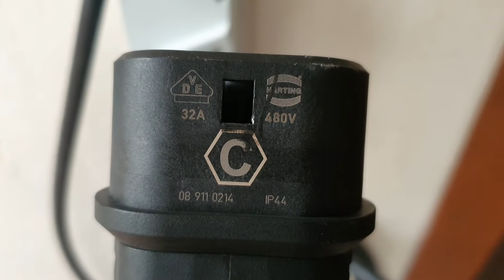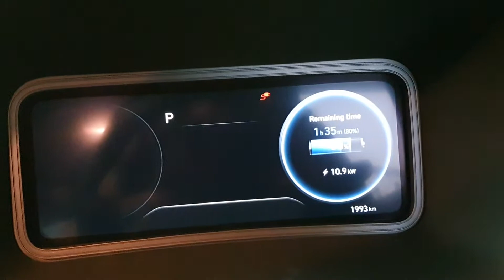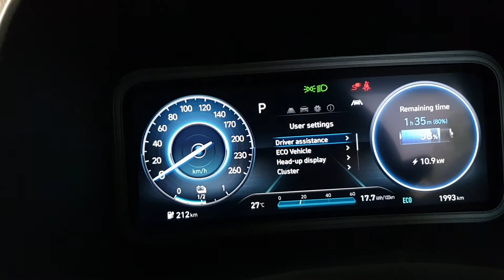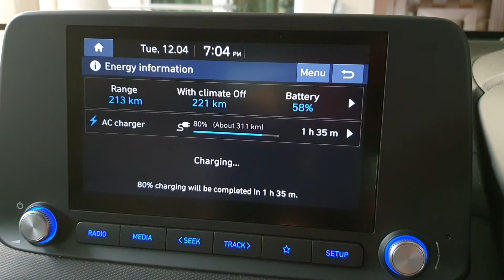Mystery solved! Finally charging 11kW into Kona Electric (64kW)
It has been a perplexed one week because I could only get around 7.1kW into the car. Apparently I was provided a smaller capacity Wallbox!